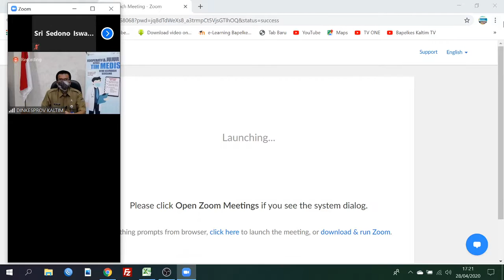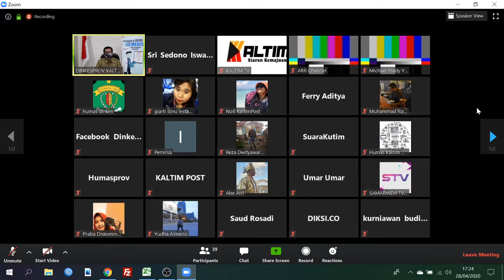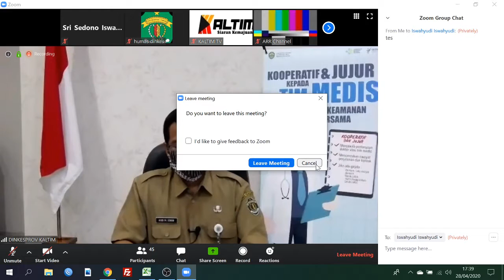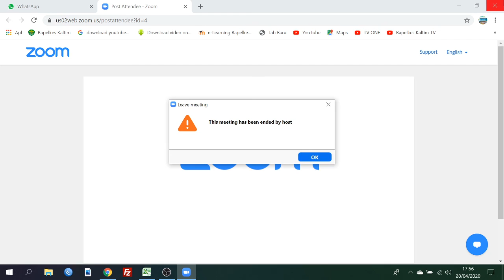Live Streaming Press Release Covid19 Kaltim